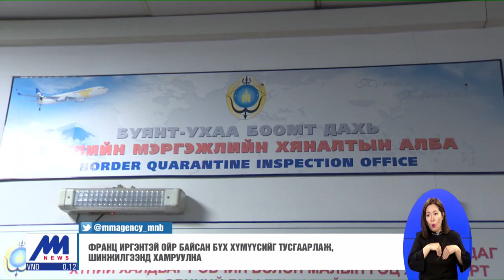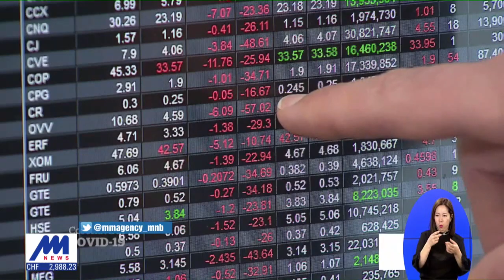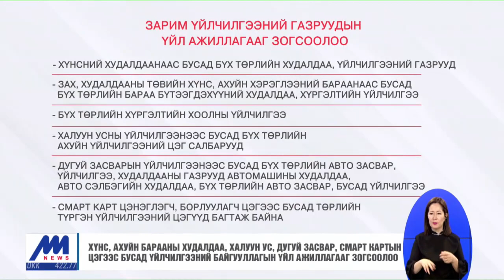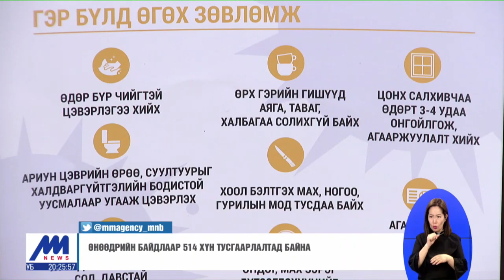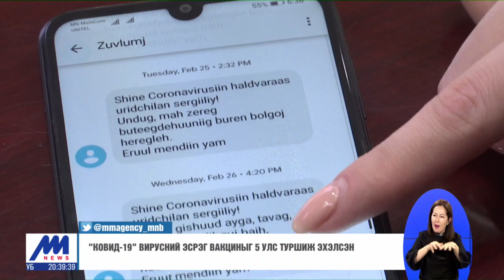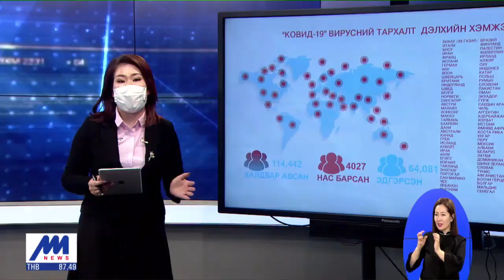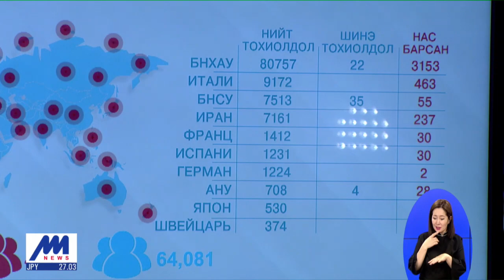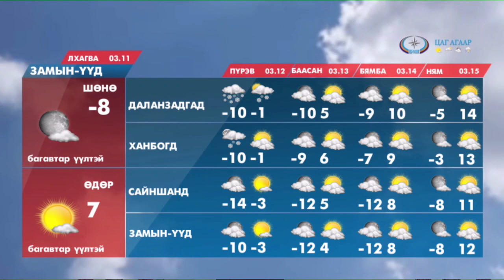"Цагийн хүрд" мэдээллийн хөтөлбөр /2020.03.10/